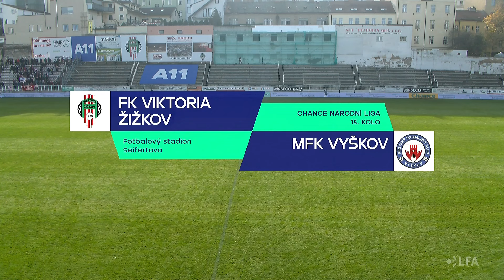FK Viktoria Žižkov - MFK Vyškov | 0:3 | 3. 11. 2024 | HIGHLIGHTS